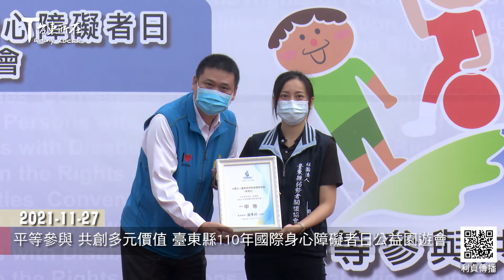2021 11 27 平等參與 共創多元價值 臺東縣110年國際身心障礙者日公益園遊會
臺東縣政府社會處運用公益彩券盈餘基金
11月27日在南京路
舉辦「平等參與 共創多元價值-
臺東縣110年國際身心障礙者日公益園遊會」
希望社會大眾透過活動參與
能夠更瞭解及尊重身心障礙者的個別差異
並給予他們更多關懷與支持
讓社會更友善美好

各攤位今日有義賣二手物資、手作商品、
食品飲料等等 物美價廉
挑動現場民眾的購買欲望

活動一開始由知名身障街頭藝人-
「Power Angel能量天使」
用最真誠的聲音
和大家分享希望的力量

吳秀華 臺東縣議會 議長
盧協昌 臺東縣政府 秘書長
洪宗楷 行政院東部聯合服務中心 執行長

與會貴賓一同揭開活動主題
「平等參與 共創多元價值」的卷軸
呼籲喚起社會大眾尊重多元差異

台上台下 一同用手語
比出「我愛臺東」
希望大眾能一起推廣
平等參與、多元共融的意涵

會中也表揚110年度身心障礙者服務
實地評鑑績優單位
分別為
身心障礙者社區居住服務實地評鑑榮獲甲等 (4家)
委託辦理臺東縣輔具暨生活重建中心服務品質實地評鑑優等 ( 1家)
布建身心障礙者社區式日間照顧服務評鑑計畫榮獲甲等 (5間)
身心障礙者社區樂活補給站服務評鑑計畫 (5站)

最受大家矚目的焦點是身障團體才藝表演
依序上台演出的團體有
臺東縣立關山國民中學
臺東縣賓茂國民中學
臺東縣立大王國民中學
社團法人臺東縣脊髓損傷者協會
團法人臺灣自閉兒家庭關懷協會
臺東縣立新生國民中學
財團法人天主教會花蓮教區附設救星教養院
國立臺東大學附屬特殊教育學校
社團法人臺東縣自閉症協進會
財團法人台東縣私立牧心智能發展中心
臺東縣健康照護協會
財團法人天主教白永恩神父社會福利基金會
社團法人臺東縣身心障礙者保護協會
國軍退除役官兵輔導委員會馬蘭榮譽國民之家委託新興醫療社團法人辦理慎修養護中心
臺北榮民總醫院臺東分院身心科
臺東縣身心障礙協會
臺東縣智障者家長協會
台東縣盲人福利協進會
臺東縣紫萱草關懷協會
臺東縣失智者關懷協會
臺東縣家庭照顧者關懷協會
臺東縣肢體障礙協會
每一個團體都能在舞台上
盡情的享受表演的樂趣
觀樂的氛圍瀰漫在會場的每個角落